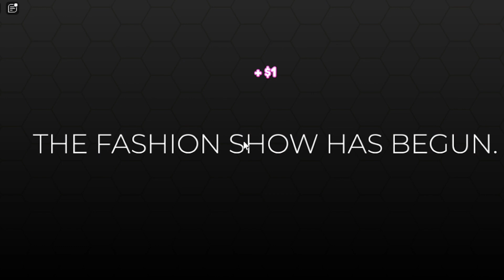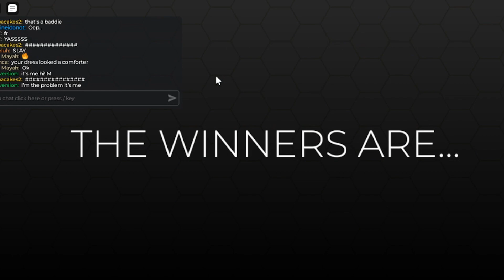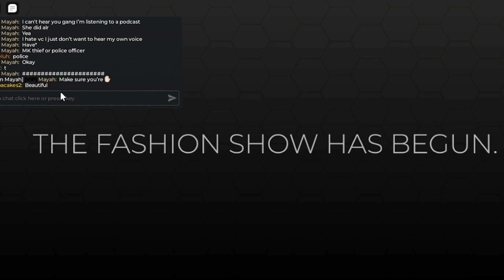DRESS TO IMPRESS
Life is roblox